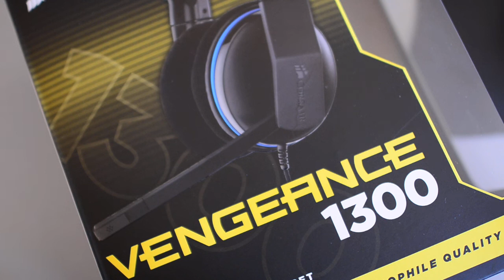[Request] Corsair Vengeance 1300 Microphone Test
I screwed up the first mic test by having the mic too close to my face. That issue has been fixed.

Special thanks to @xAcolz for noticing my screwup!

for more video unboxings, reviews, and more!